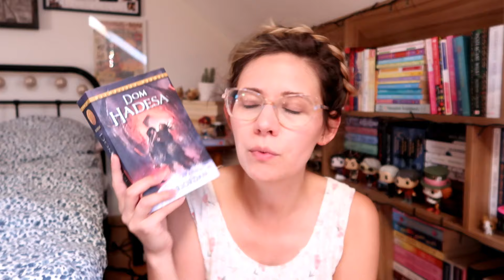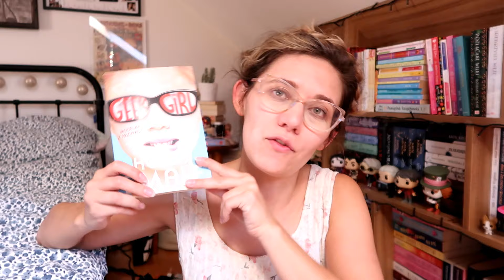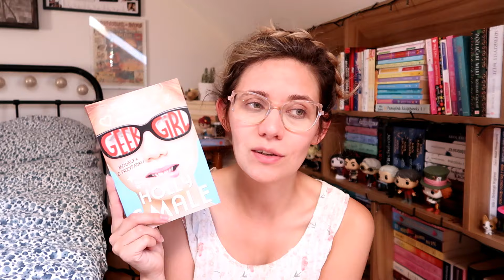Spóźnione czytelnicze podsumowanie kwietnia i maja | WRUP UP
Wiem, wiem... rychło czas w czas. Ale najważniejsze, że jest, prawda? Prawda?